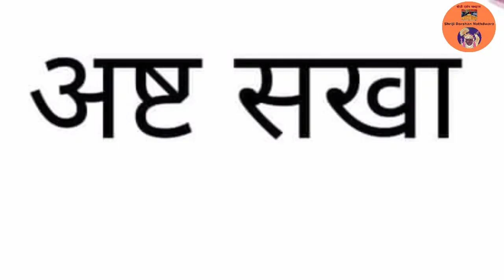जानिये श्रीनाथजी पुष्टिमार्ग मै अष्टछाप (अष्टसखा) का भाव | जानिए क्या है अष्टसखा कीर्तन की परंपरा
अष्टसखा - अष्टछाप के कीर्तन की परंपरा

Ashtasakha Kirtan

श्री गुसाईंजी श्री विट्ठलनाथजी ने श्रीनाथजी की आठों भक्तियों में उनकी लीला-भावना के अनुसार समय और ऋतु के रागों द्वारा कीर्तन करने की व्यवस्था की थी।  अपने चार और अपने पिता श्री के चार भक्त गायक शिष्यों की एक मंडली संगठित की थी।  मंडली के आठों महानुभाव श्रीनाथ जी के परम भक्त होने के साथ अपने समय में पुष्टि-संप्रदाय के सर्वश्रेष्ट संगीतज्ञ, गायक और कवि भी थे। उनके निवार्चन से श्री गोस्वामी विट्ठलनाथजी ने उन पर मानों अपने आशीर्वाद की मौखिक 'छाप' लगाई थी, जिससे वे 'अष्टछाप (Ashtachhap)' के नाम से प्रसिद्ध हुए। पुष्टि संप्रदाय की भावना के अनुसार वे श्रीनाथजी के आठ अंतरंग सखा है,  जो उनकी समस्त लीलाओं में सदैव उनके साथ रहते हैं, अतः उन्हे अष्टसखा (Ashtasakha) भी कहा गया है।

अष्टछाप अथवा अष्ट सखा की शुभ नामावली इस प्रकार है-

श्री वल्लभाचार्य जी के शिष्य
*१. कुंभनदास
*२. सूरदास
*३. कृष्णदास
*४. परमानंददास

*श्री गुसाईंजी विट्ठलनाथजी के शिष्य
*५. गोविन्द स्वामी
*६. छीत स्वामी
*७. चतुर्भुजदास
*८. नंददास

आचार्यश्री श्रीमद् वल्लभाचार्य जी के समय में श्रीनाथजी के प्रथम नियमित कीर्तनकार सूरदास थे। बाद में परमानंददास भी उन्हे नियमित सहयोग देने लगे थे। कुंभनदास यद्यपि सूरदास से पहले कीर्तन करते आ रहे थे, किन्तु गृहस्थ होने के कारण उन्हे नियमित रूप से अधिक समय देने की सुविधा नही थी। इस प्रकार श्री महाप्रभुजी के समय सूरदास और परमानंददास नियमित रूप से श्रीनाथजी की सभी झांकियों में कीर्तन करते थे तथा कुंभदास अपने अवकाश के अनुसार उन्हे सहयोग देते थे। अधिकारी कृष्णदास भी सुविधा से उनमें भाग लिया करते थे। श्री विट्ठलनाथजी ने अपने समय में श्रीनाथजी की कीर्तन प्रणाली को सुव्यवस्थित और विस्तृत किया था। अतः आठों समय की झांकियों में पृथक-पृथक कीर्तनकार नियुक्त किये जाने की आवश्यकता प्रतीत हुई थी। इसलिए इन सभी के ओसरे बांध दिये थे सभी अपने ओसरे के अनुसार सम्मुख कीर्तन करते दूसरे सभी झेलते थे।
ये सभी कीर्तनकार प्रभु श्रीनाथजी की कीर्तन सेवामें अपने जीवन के अन्तिम समय तक रहे और अपना जन्म सफल किया। इन अष्ट शाखाओं के पद ही कीर्तन सेवामें गाये जाते हैं।
Ashta Sakhi kirtan

Topic covered by our channel-

श्रीनाथजी दर्शन
अष्टछाप कवि श्री कुम्भनदासजी का पावन चरित्र
श्रीनाथजी मंदिर नाथद्वारा
श्रीनाथजी
संप्रदाय में रहना क्यों जरूरी
श्रीनाथजी के प्राण सखा
श्रीनाथजी चरण चौकी
अष्टछाप कवि
श्री गोविन्द स्वामी जी का पवन चरित्र
श्रीनाथद्वारा
श्रीरामचरितमानस,
अष्ट कवि
कृष्ण के आठ सखा
श्री नाथजी के अष्ट सखाओं के नाम क्या हैं🙏🤔
ashtasakha kirtan